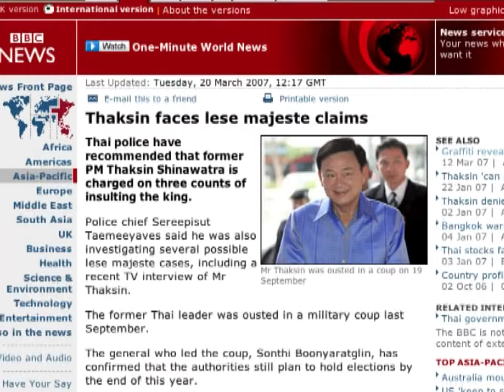ลงเอย 025 ผู้หญิงกับการเมืองภาคพลเมือง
ลงเอยอย่างไร 025 ตอน ผู้หญิงกับการเมืองภาคพลเมือง
วิทยากร : อัญชะลี ไพรีรัก แกนนำพันธมิตรประชาชนเพื่อประชาธิปไตย
                ดร.ผุสดี ตามไท เครือข่ายผู้หญิงกับรัฐธรรมนูญ
                ดร.จุรี วิจิตรวาทการ ประธานมูลนิธิผู้หญิงเพื่อการพัฒนาประชาธิปไตย
                ดร.อนันต์ เหล่าเลิศวรกุล คณะอักษรศาสตร์ จุฬาฯ